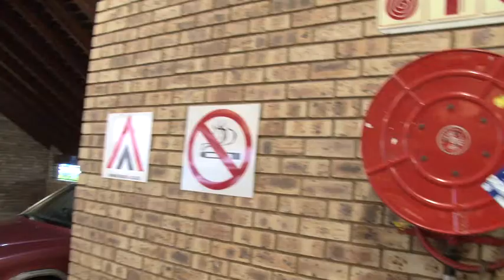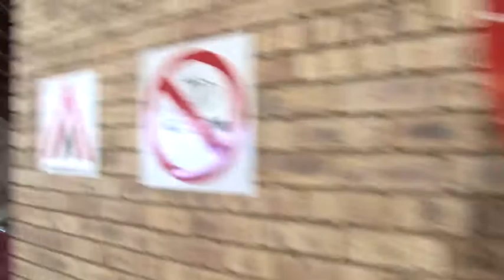Anele microwaves a CD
Will it Cook, Boil or Explode. See what happens when Anele puts a CD in the microwave.